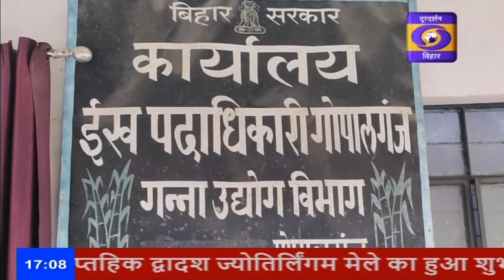गोपालगंज शुगर मिल के किसान अपने बकाया राशि की कर रहे हैं मांग, पिछले दो साल से बंद है शुगर मिल